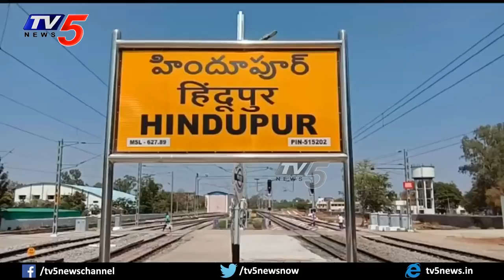MLA Nandamuri Balakrishna Offers Prayers to Lord Shiva | Lepakshi Temple | TV5 News